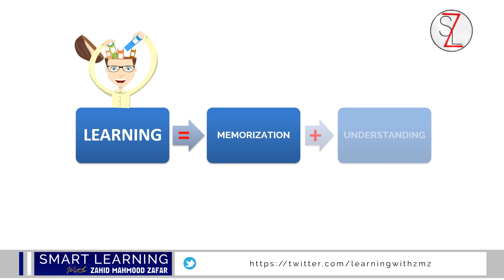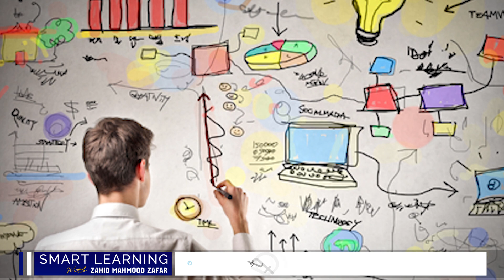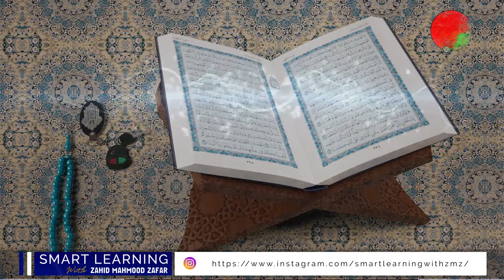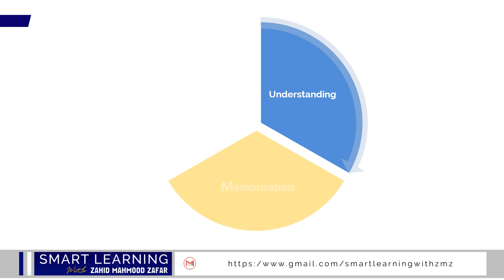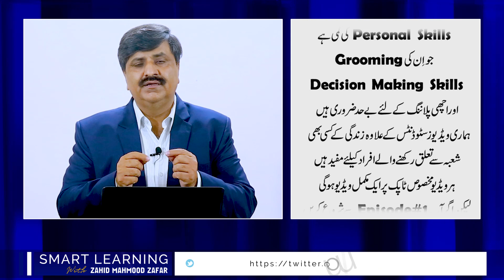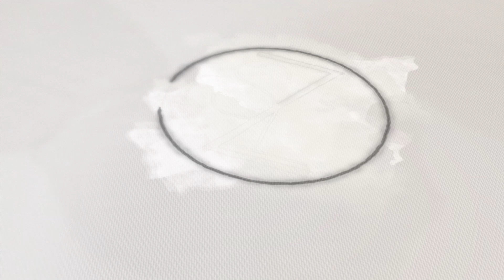Cramming VS Smart Learning By Prof, Zahid Mahmood Zafar | Episode 12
One can attribute one's success to proper planning. Working hard in understanding the nature of the task and finding the easiest way to accomplish it is referred to as Smart Work. It can prove to be miraculous. One can achieve the required results just by looking beneath the surface of things and finding the possible ways to do a grind in an expedient manner. Work not only harder but smarter to get extraordinary results.